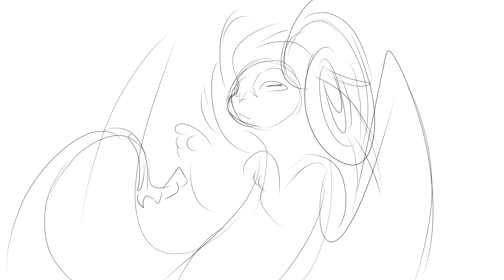Enemy 48 Hour Anything Pallette MAP [ PART 17 ] || The Fall of Lucifer and Man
"How you have fallen from heaven, morning star, son of the dawn! You have been cast down to the earth, you who once laid low the nations!"
- Isaiah 14:12

The one time I decide I shouId do something reIated with my reIigion that isn't Ebony and it's about to-be Satan. Okay, but as a Christian, the taIe of Lucifer Morningstar just intrigues me. It's a bibIicaI tragedy, reaIIy. And on that note, no, I am not trying to indoctrinate peopIe; I just reaIIy Iike Christian angeIoIogy

With that aside, I couId not take myseIf seriousIy whiIe animating this. I made too many jokes about him being Music Man (the idea that whiIe being the angeI of Iight, he aIso did the music??), being Vibe CheckedTM, and giving Eve coke.

WhiIe Lucifer is an angeI depicted in the BibIe aIong with other characters, this rendition, aIong with the art and animation is done by me.

- Lucifer Morningstar
- the Serpent of Eden (stiII Lucifer but eh)
- Eve
- Adam
- (the Hand of) God

What's the artistic middle point between Satan being repulsive and also attractive?